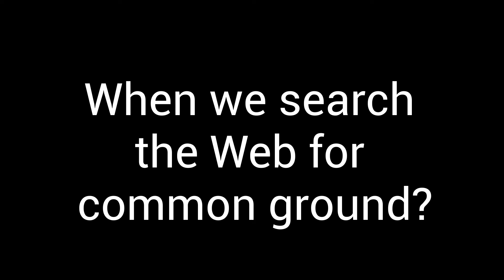Gabriel's Discovery - Connected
Gabriel has been feeling "off" for a long time, especially when sailing through the air as a figure skater in a tutu. He goes online to look for ideas, and is overwhelmed by the support from the wider transgender community.